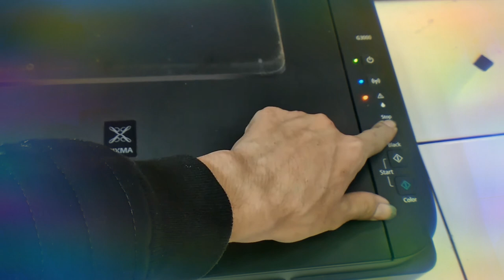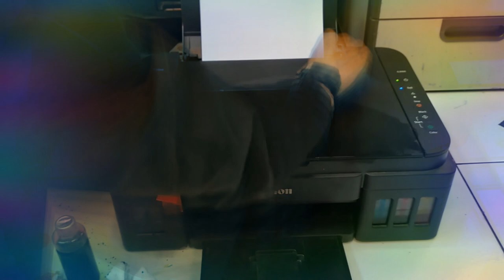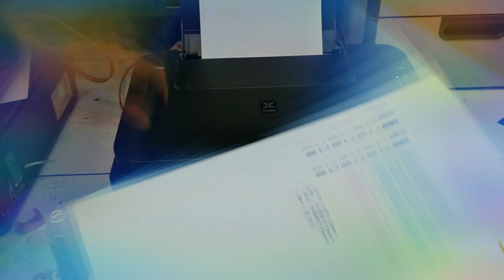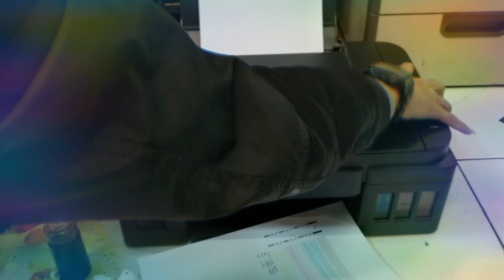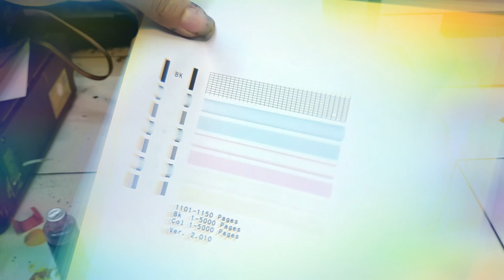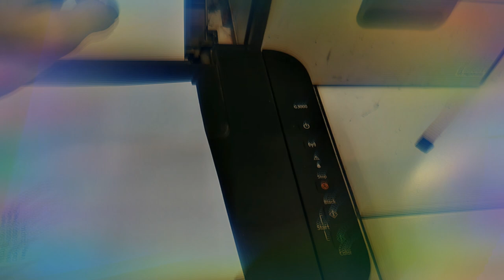Cara atasi head kering canon G3000/2000/1000 ,Head cleaning ( hasil print jelek )